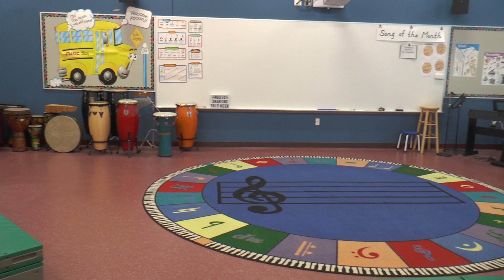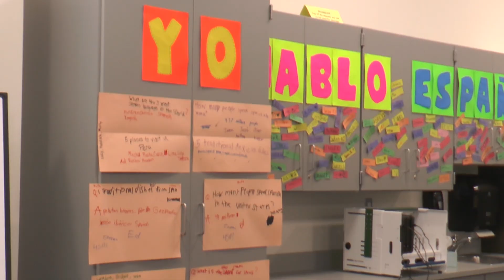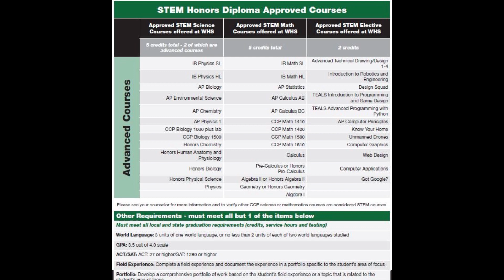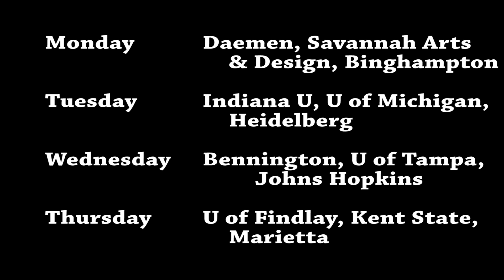Friday Morning News 10 4 2019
This episode contains a story on the new Westlake Elementary School, a discussion on the STEM Diploma, and an interview with the Volleyball Team captains.